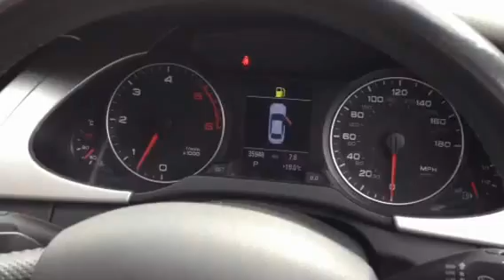AUDI A4 2.7 TDI MULTITRONIC FOR SALE 2009 SAT NAV LEATHER